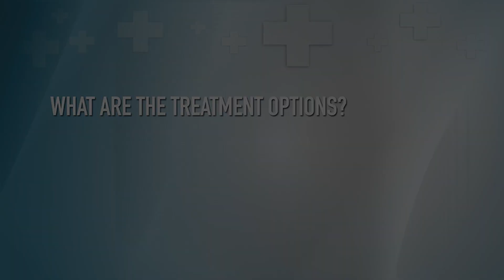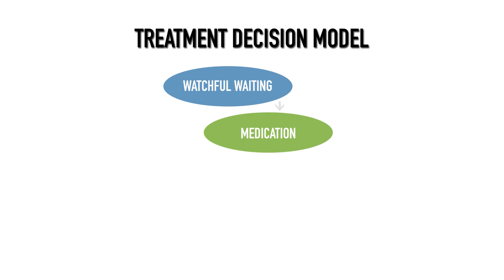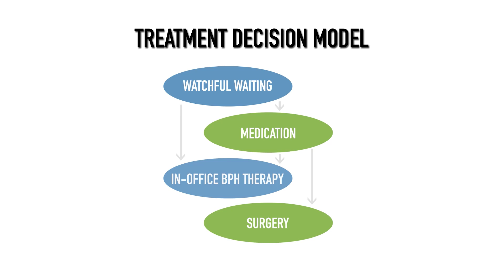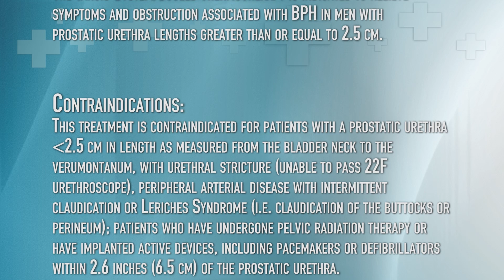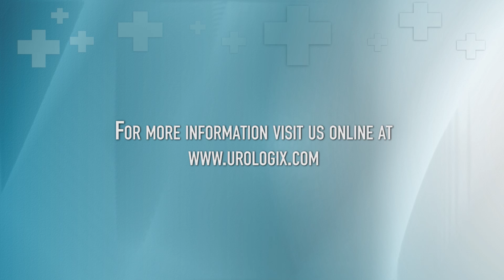What Are the Treatment Options for BPH?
Treatment options for BPH can include watchful waiting, medications, minimally invasive in-office therapies such as TUMT and TUNA, and surgery (TURP).